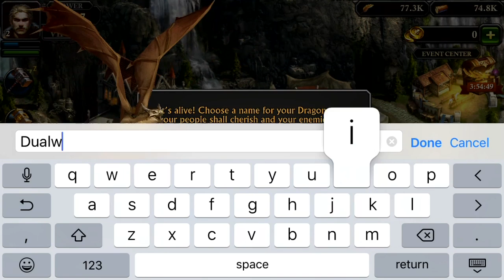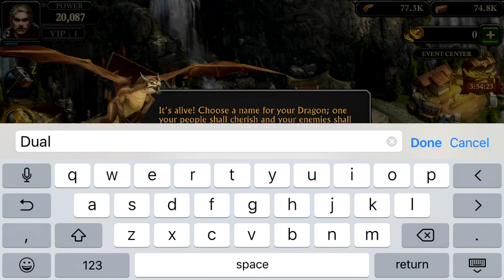Im a King? King of Avalon: Dragon Warfare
Today's video is me Starting a Empire, plus training my dragon.

Also I mean 3.5 series I have
Farcry Primal
Assassin Creed unity
Jurassic World
1/2 PvZ GW 2

** Last video **
My First Turtle